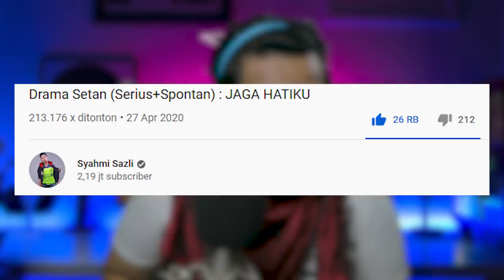NGAKAK LAH CUY..!!! Drama Setan (Serius+Spontan) : JAGA HATIKU | REACTION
hii cuyy..okey kali ini kita mereact

Drama Setan (Serius+Spontan) : JAGA HATIKU | REACTION

semoga ini bisa menghibur kalian semua...

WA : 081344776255